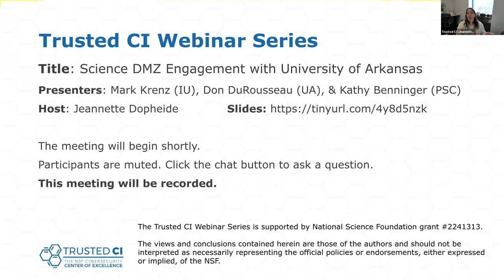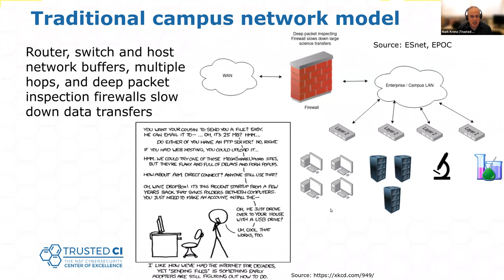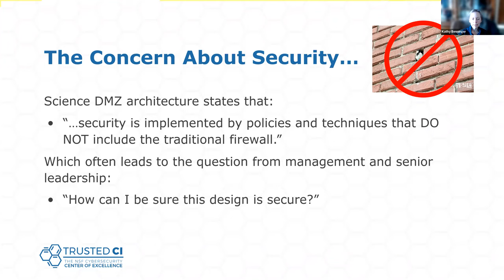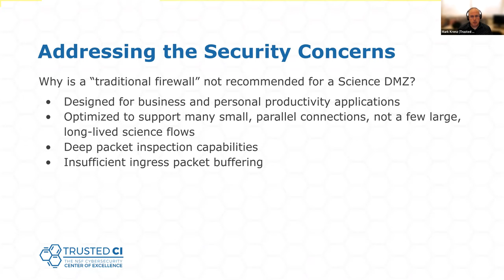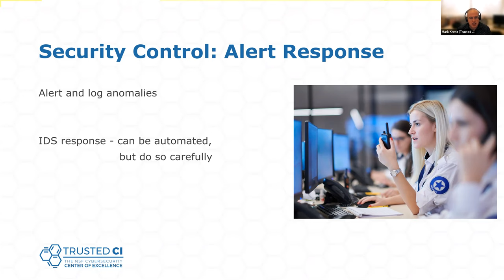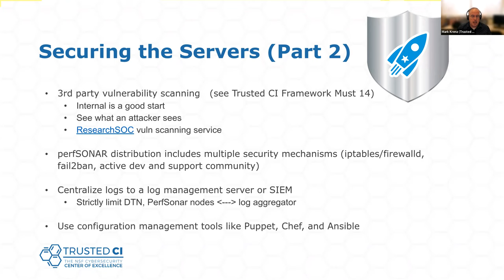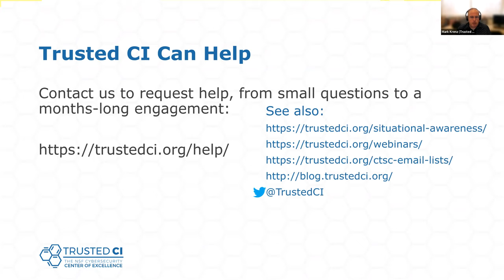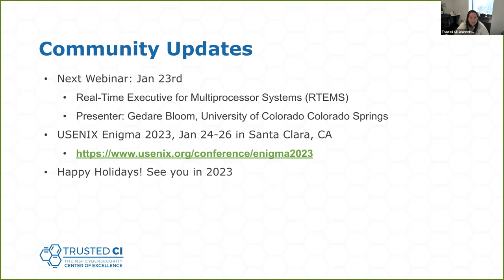Trusted CI Webinar: Science DMZ engagement with University of Arkansas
A Science DMZ is a special network architecture designed to improve the speed at which large science data transfers can be made over the Internet while maintaining security of the assets. This webinar will provide an overview of the Science DMZ architecture, how to secure it, and cover use cases such as the statewide science network in Arkansas.

Speaker Bios:
Mark Krenz is the Chief Security Analyst at the Indiana University Center for Applied Cybersecurity Research and the Deputy CISO of Trusted CI. He is focused on cybersecurity operations, research and education. He has more than two decades of experience in system and network administration and has spent the last decade focused on cybersecurity.

Don DuRousseau: Don is Director of Research Technology at the University of Arkansas. He has over 20 years leadership experience in research technologies, cyberinfrastructures, cybersecurity, and informatics. He is an active researcher and contributor in areas of programmable networking, advanced computing, bioinformatics, and human systems engineering. He leads the NSF CC* CIRA: Shared Arkansas Research Plan for Community Cyberinfrastructure (SHARP) project in planning the statewide research cyberinfrastructure (RCI) operations and researcher training and support strategy for providing HPC and other research resources and services to all the universities and colleges in Arkansas.

Don was responsible for the operation and growth of the 100-G R&E Network (CAAREN) Capital Area Advanced Research and Education Network in Washington D.C. In addition, he led the operations of the HPC resources and distributed support services on campus and built the Capital Region Advanced Cyber Range (CRACR) through the NSF CICI: Regional: Substrate for Cybersecurity Education; a Path to Training, Research and Experimentation project carried out at The George Washington University.

Kathy Benninger is a Manager of Networking Research at Pittsburgh Supercomputing Center.